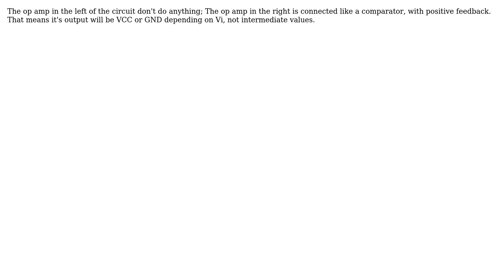Small Signal OTA Circuit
With thanks & praise to God, and with thanks to the many people who have made this project possible! You are responsible for your own actions.